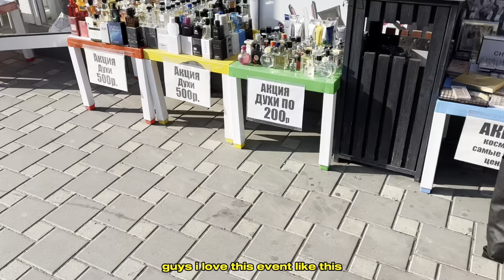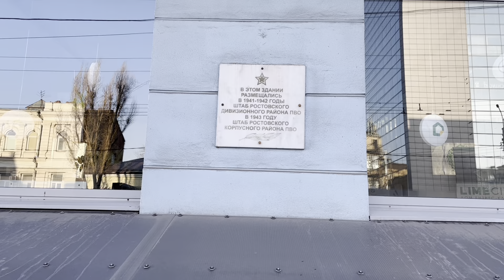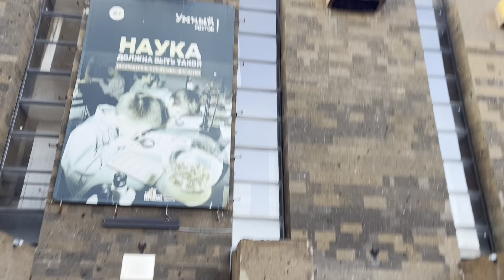UKRAYNALI KIZ İLE RUSYA'DA BULUŞTUK!!|ROSTOV/RUSSİA